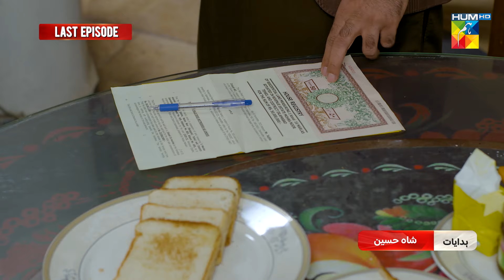Sultanat - Last Ep 40 Promo - Tonight At 9 PM [ Humayun Ashraf, & Maha Hasan ] - HUM TV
Director: Shah Hussain
Producer: MD Productions
Writer: Noor Ul Huda